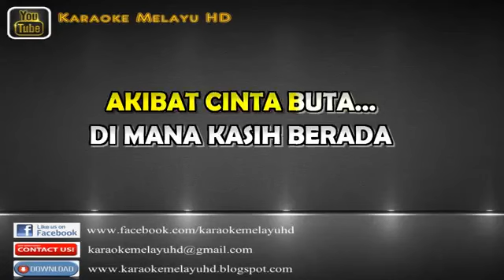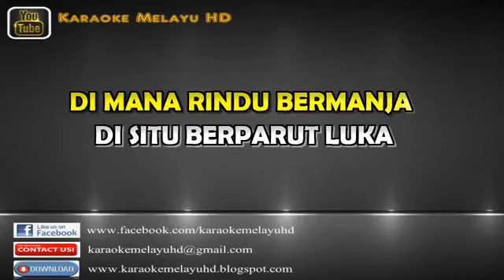Kehendaknya - Terra Rossa Karaoke tanpa vokal